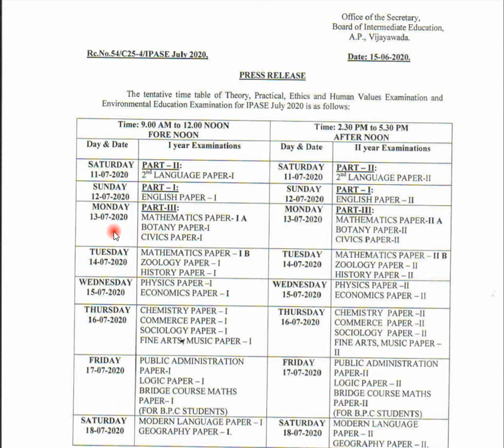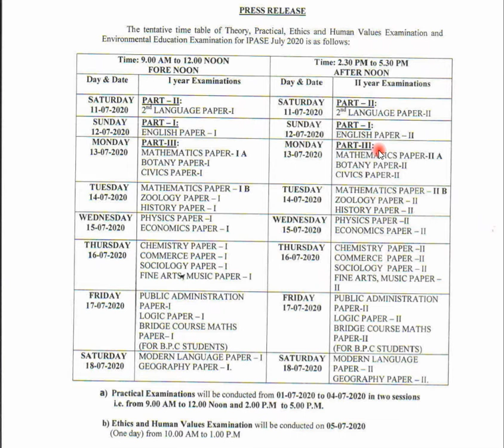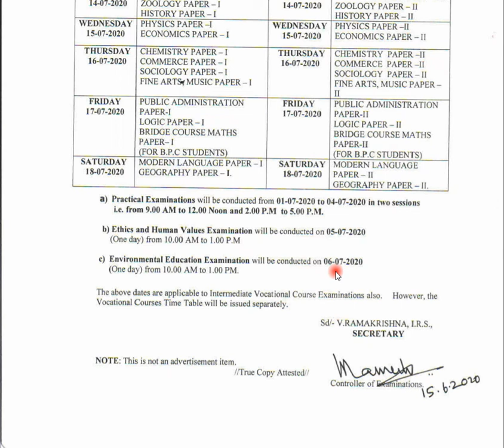AP Inter supplementary/improvement exam dates has announced by the AP intermediate board.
AP inter supplementary/improvement exam dates are announced by the intermediate board.